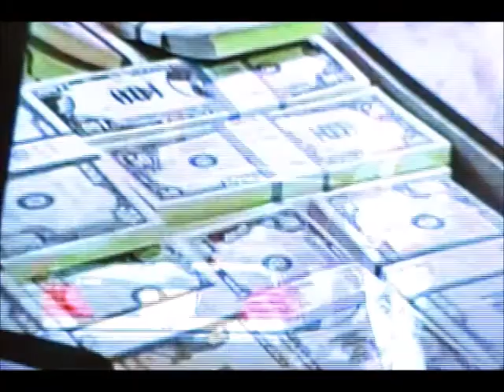GRW - Walker TX Ranger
CLASSIC Wilson hair acting. See also: Law and Order.